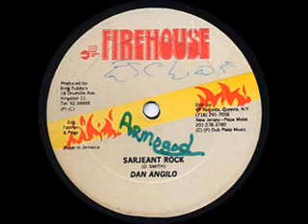clash tunes - Don Angelo - Sarjeant Rock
Don Angelo - Sarjeant Rock